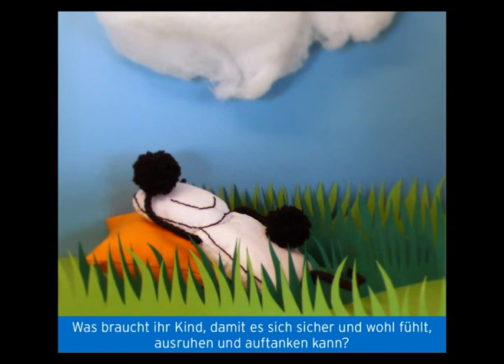Lied "Pöisele" vom Album "Tag für Tag"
Die neue CD von Papperla PEP begleitet Kinder im Vorschulalter durch den Tag. Angefangen beim Guten Morgenlied führt sie vom Anziehen zum Spielen, vom Streitlied zum Trostlied, vom Mittagessen zur Siesta und vom Heldenlied zum Schlaflied.

Die 23 Lieder und Verse widerspiegeln den ganzen bunten Strauss der kindlichen Erlebniswelt und integrieren Bewegung, Körperwahrnehmung und Emotionen.

Preis für CD und Liederbooklet: CHF 25.- plus CHF 3.- Versand